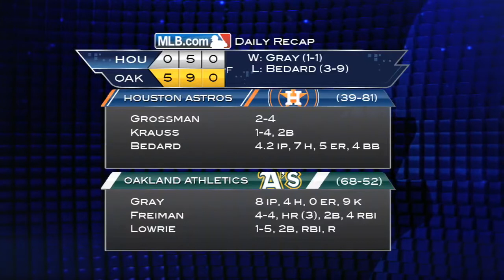8/15/13: Freiman drives in four, Gray gets first win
Daily Recap: Nate Freiman went deep and drove in four runs, plus Sonny Gray was dominant in his first big league win as the A's cruised, 5-0